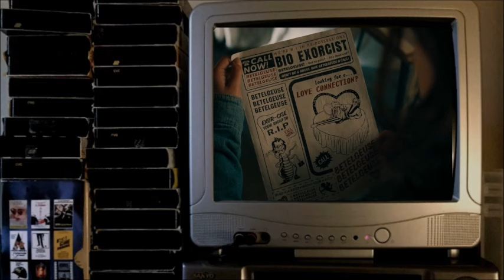BEETLEJUICE BEETLEJUICE (2024) Movie Review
Spoilers! Happy Halloween!